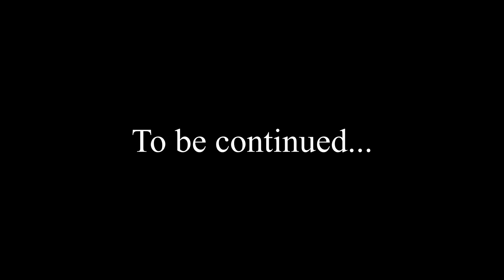Part 1: Filipino Nurses in Germany Ambush Interview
Today is a great day to ambush nurses and ask their thought aboutworking here in Germany and attending this very special yearly event of Filipino Nurses in Germany, Kumustahan 2019!